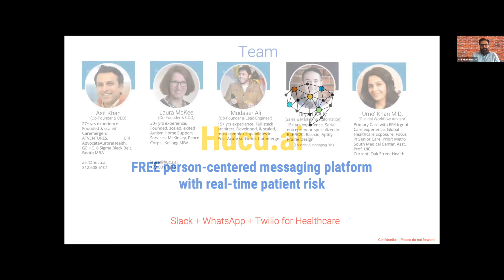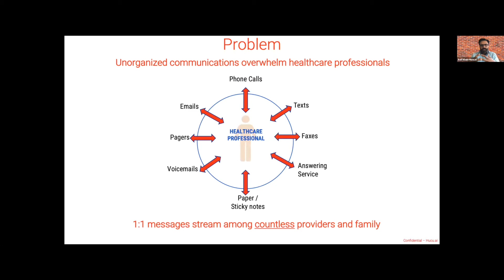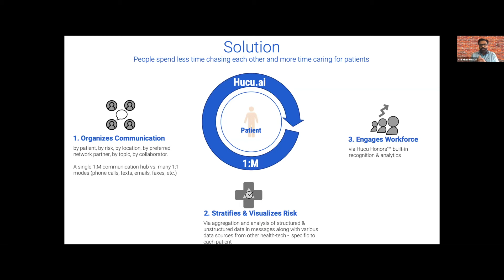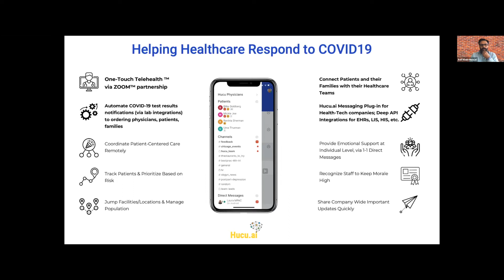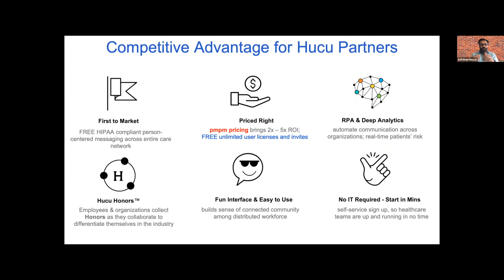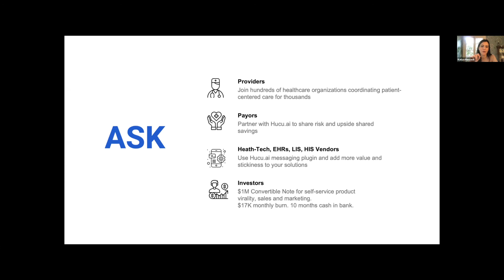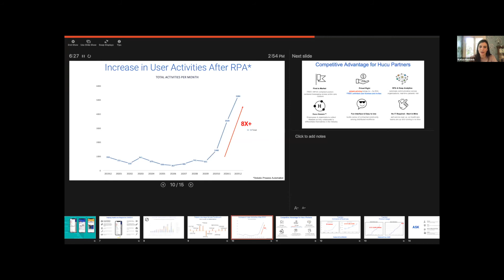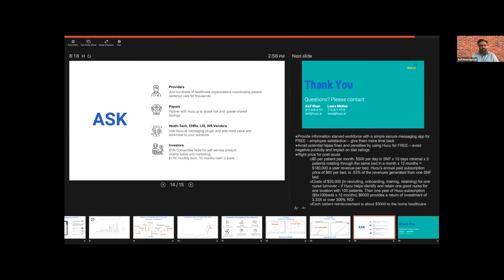Meet Hucu.ai: It’s Slack for Healthcare, But With a Patient-Centered Twist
"Healthcare communication simplified." With Hucu.ai, Co-founders Asif Khan and Laura McKee have developed a patient-centered messaging platform that organizes communication, stratifies and visualizes patient risk, and engages the workforce so they spend more time caring and less time chasing each other. During COVID-19, many patients have not been able to visit their clinicians and vice versa. With Hucu.ai’s communication hub, clinicians, patients, and hospital staff are able to continue the patient’s virtual visits and communicate with one another without the risk of infection.

Video Chapters:
00:00 Hucu is Slack for healthcare
01:22 Cost cuts
02:39 Product presentation: Family-patient messaging mode etc.
04:36 Contracts
05:39 User activity rate
06:53 Hucu's versatility